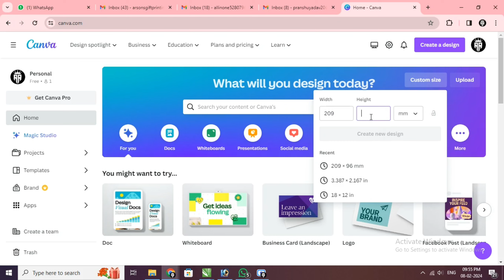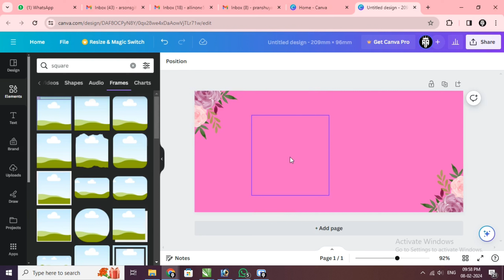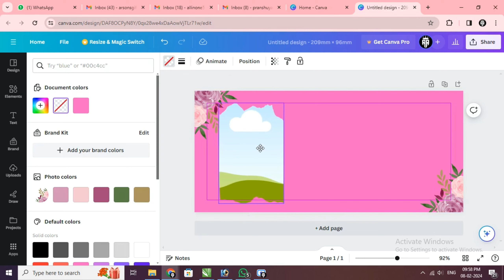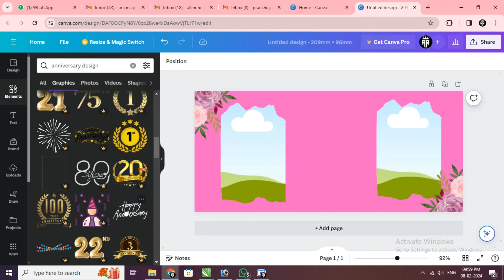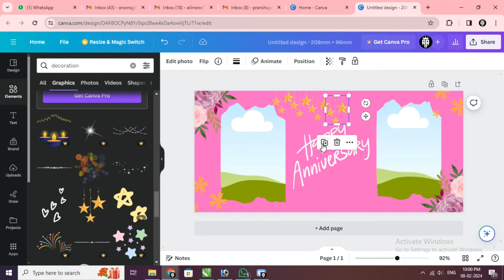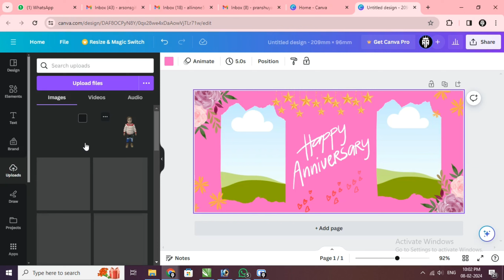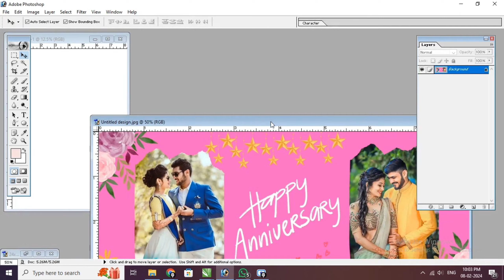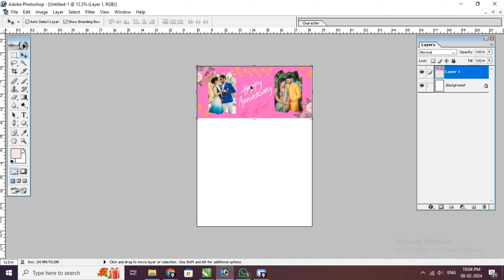How To Design Photo Mug In Canva // Hindi // AR Sons Gift & Printing Hub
how to design photo cup in canva
how to insert photo in canva template
how to change photo in canva template
how to add photo to canva template
canva how to put a photo in a shape
canva how to put a photo in a circle
canva how to make photo circle
how to create mug design in canva
insert photo canva
how to create a photo frame in canva
how to add photo in canva cv
how to insert photo into canva
how to replace photo in canva desktop
how to design a journal in canva
how to design a mug in photoshop
how to design a mug in canva
how to change photo on canva template
how to insert your own photo in canva
photoshop in canva
how to change photos in canva
transfer photo to canvas diy
canva how to upload photo
how to replace photo in canva template
how to transfer photo to canvas using mod podge
canvas photo layout ideas
how to change photo on canvas
cup design size in photoshop
2 photo canvas print
how to put two images on one canvas in photoshop
3d cup design
4x6 in canva
how to rotate photo in canva
5x7 canva template
5 photo collage layout
6 photo collage template
8x8 photo cube
8x8 photo canvas
how to design paper cup template
9 photo collage template
9 photo composition tips
how to photoshop in canva